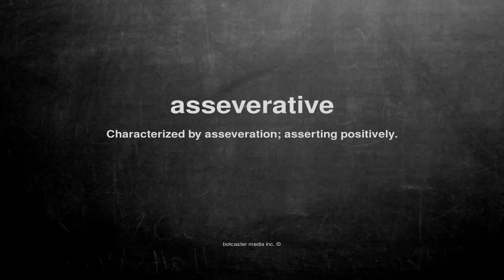What does asseverative mean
What does asseverative mean in English?